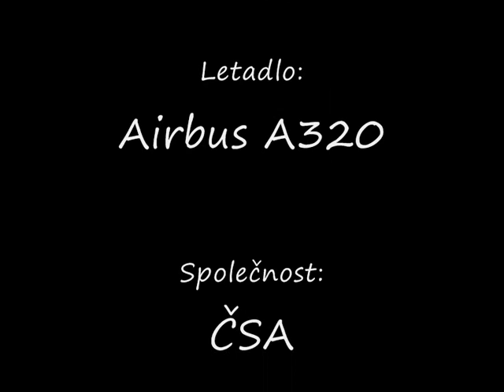Přistání v Praze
LKPR landing